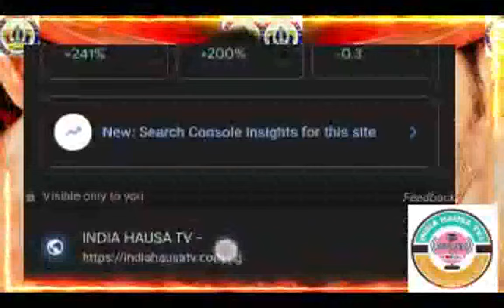Mahaifiya indian hausa fassarar sultan 2024#indiahausa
india Hausa fassarar sultan

Tsarinmu na VIP Indian Hausa fassara (2500) domin shiga, Akullum Fina-Finai guda 3 👉Guda 90 Akowani wata (Akwai Garabasan Fina-Finai guda Dubu 3) Kyauta ga Duk Wanda Yashiga Tsarinmu zaku iya magqnq damu a Whatsapp